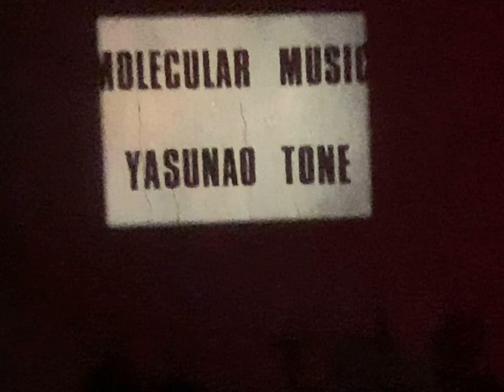Yasunao Tone performance at the Artistsspace April 13, 2023_1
この日の刀根さんは3部構成のパフォーマンスでした。
最初は壁に貼られた光センサーが映像とシンクロし音をだすパフォーマンス